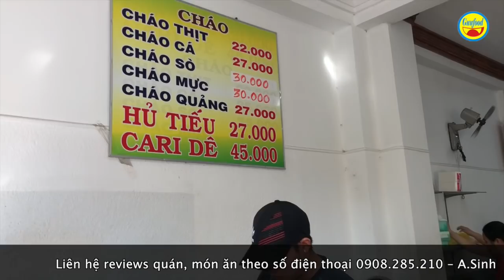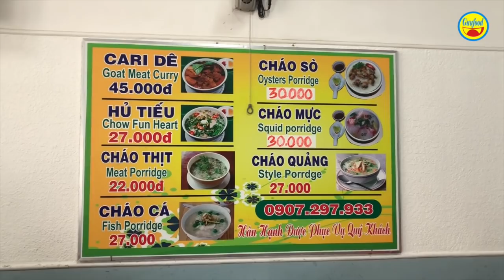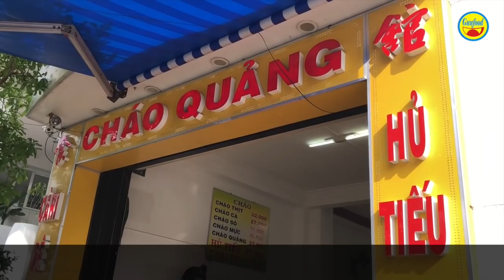Cháo Quảng Cà Mau - hủ tiếu cà ri dê – bánh tằm, món ăn đặc sản quyến rũ ở miền Tây - Guufood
Nếu có dịp đến TP.Cà Mau, bạn không thể bỏ qua các món ăn vô cùng ngon tại quán Cháo Quảng (số 27 Trần Hưng Đạo, phường 5, TP Cà Mau). Quán do hai chị em chị Phương Anh mở bán, với phong cách phục vụ rất hiếu khách, dễ thương.

Nơi đây bán các món cháo có nguồn gốc của người Quảng Đông đem đến trong quá trình di cư, lập nghiệp ở vùng đất phương Nam của chúng ta. Cháo ở đây được nấu rất tươi ngon, bổ dưỡng cho mọi lứa tuổi, đặc biệt làm món ăn dinh dưỡng cho trẻ em cũng rất phù hợp. Cháo trắng được nấu với tôm, thịt bằm, hàu, cá... Khi khách ăn quán mới nấu cháo cùng các nguyên liệu đảm bảo độ tươi. Cháo ở đây được ăn kèm với giá và rau má nhà trồng, ngon không thể chê.

Bên cạnh cháo, quán Cháo Quảng còn bán hủ tiếu cà ri dê, hủ tiếu xương và lòng heo, cật heo. Trong đó món cà ri dê được đánh giá là ngon xuất sắc, ăn kèm với bánh tằm và bánh mì. Dê được nấu cả tảng đùi hoặc thịt dê nguyên miếng, sau đó cắt nhỏ phục vụ thực khách. Nếu vào cuối tuần thì khoảng 8 giờ sáng quán có thể hết sớm món cà ri này.

Cùng với sự phục vụ nhanh nhẹn, dễ mến của chị em chị Phương Anh và sức hấp dẫn của các món ăn đặc trưng vùng đất miền Tây hiền hoà. Quán Cháo Quảng đã níu chân bất cứ du khách nào khi đến vùng đất mang đặc trưng miền Tây sông nước này.